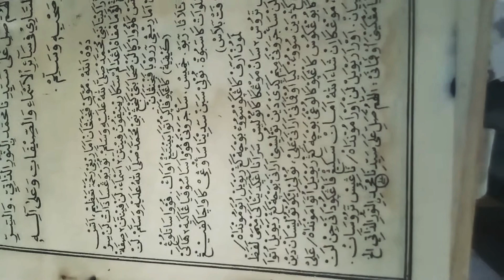Pujian Sebelum Sholat Jamaah dengan Sholawat Nuridzati